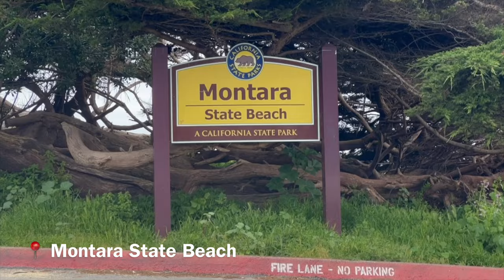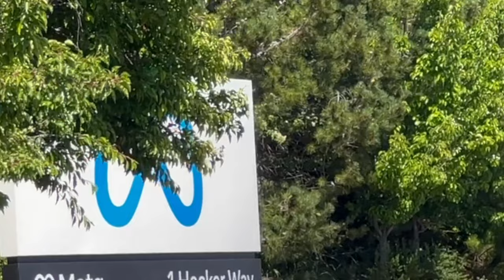WHAT NO ONE TELLS YOU ABOUT THE SAN FRANCISCO PENINSULA 🤔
Before you go to the San Francisco Peninsula, we are sharing the top 9 tips so you can prepare for your trip. Whether you just landed at SFO, or you’re here for a city escape, we have got you covered!

Thank you to San Francisco Peninsula for helping to make this video possible. Check them out on the link below for destination and itinerary information @thesanfranciscopeninsula1314

San Francisco Peninsula Activities:
Sea Horse Ranch - Horseback riding on the beach in Half Moon Bay!

Filmed on iPhone 13 Pro Max Unlocked

🤙GET  SOCIAL! 🤙